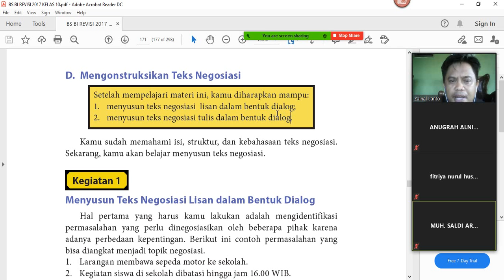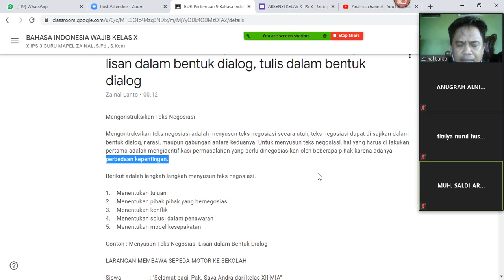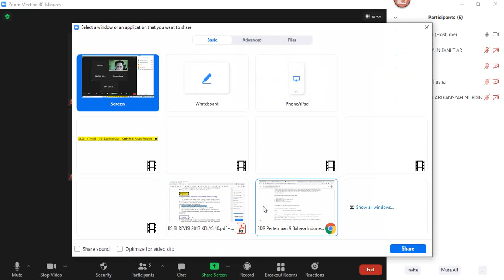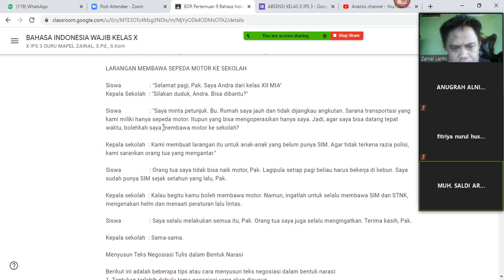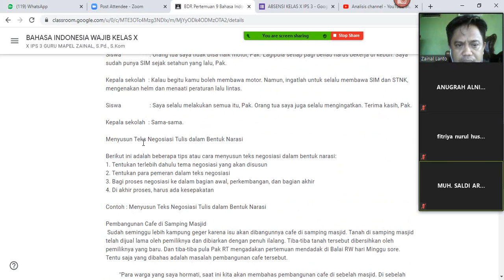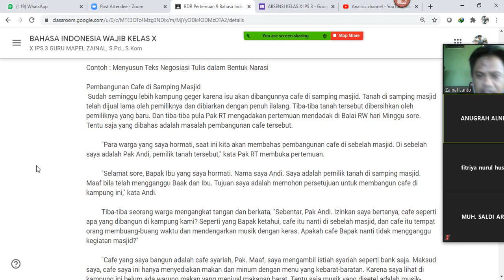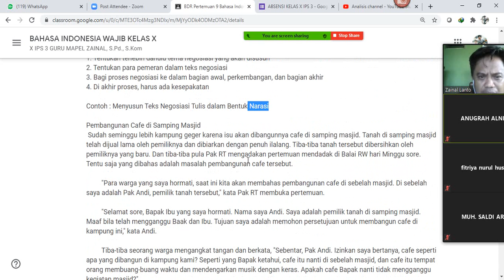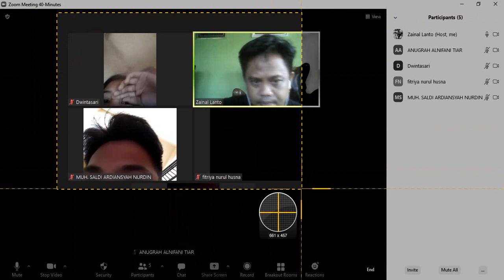BDR Pertemuan 9 Bahasa Indonesia Semester Genap Materi:Mengonstruksikan Teks Negosiasi,dialog/narasi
X IPS 4

Mengonstruksikan Teks Negosiasi

Mengontruksikan teks negosiasi adalah menyusun teks negosiasi secara utuh, teks negosiasi dapat di sajikan dalam bentuk dialog, narasi, maupun gabungan antara keduanya. Untuk menyusun teks negosiasi, hal yang harus di lakukan pertama adalah mengidentifikasi permasalahan yang perlu dinegosiasikan oleh beberapa pihak karena adanya perbedaan kepentingan.

Berikut adalah langkah langkah menyusun teks negosiasi.

1.    Menentukan tujuan
2.    Menentukan pihak pihak yang bernegosiasi
3.    Menentukan konflik
4.    Menentukan solusi dalam penawaran
5.    Menentukan model kesepakatan

Contoh : Menyusun Teks Negosiasi Lisan dalam Bentuk Dialog

LARANGAN MEMBAWA SEPEDA MOTOR KE SEKOLAH

Siswa                   : "Selamat pagi, Pak. Saya Andra dari kelas XII MIA"
Kepala Sekolah  : "Silakan duduk, Andra. Bisa dibantu?"

Siswa                   : "Saya minta petunjuk. Bu. Rumah saya jauh dan tidak dijangkau angkutan. Sarana transportasi yang kami miliki hanya sepeda motor. Itupun yang bisa mengoperasikan hanya saya. Jadi, agar saya bisa datang tepat waktu, bolehkah saya membawa motor ke sekolah?

Kepala sekolah  : Kami membuat larangan itu untuk anak-anak yang belum punya SIM. Agar tidak terkena razia polisi, kami sarankan orang tua yang mengantar."

Siswa                   : Orang tua saya tidak bisa naik motor, Pak. Lagipula setiap pagi beliau harus bekerja di kebun. Saya sudah punya SIM sejak setahun yang lalu, Pak.

Kepala sekolah  : Kalau begitu kamu boleh membawa motor. Namun, ingatlah untuk selalu membawa SIM dan STNK, mengenakan helm dan menaati peraturan lalu lintas.

Siswa                   : Saya selalu melakukan semua itu, Pak. Orang tua saya juga selalu mengingatkan. Terima kasih, Pak.

Kepala sekolah  : Sama-sama.

Menyusun Teks Negosiasi Tulis dalam Bentuk Narasi

Berikut ini adalah beberapa tips atau cara menyusun teks negosiasi dalam bentuk narasi:
1. Tentukan terlebih dahulu tema negosiasi yang akan disusun
2. Tentukan para pemeran dalam teks negosiasi
3. Bagi proses negosiasi ke dalam bagian awal, perkembangan, dan bagian akhir
4. Di akhir proses, harus ada kesepakatan

Contoh : Menyusun Teks Negosiasi Tulis dalam Bentuk Narasi

Pembangunan Cafe di Samping Masjid
 Sudah seminggu lebih kampung geger karena isu akan dibangunnya cafe di samping masjid. Tanah di samping masjid telah dijual lama oleh pemiliknya dan dibiarkan dengan penuh ilalang. Tiba-tiba tanah tersebut dibersihkan oleh pemiliknya yang baru. Dan tiba-tiba pula Pak RT mengadakan pertemuan mendadak di Balai RW hari Minggu sore. Tentu saja yang dibahas adalah masalah pembangunan cafe tersebut.

         "Para warga yang saya hormati, saat ini kita akan membahas pembangunan cafe di sebelah masjid. Di sebelah saya adalah Pak Andi, pemilik tanah tersebut," kata Pak RT membuka pertemuan.

         "Selamat sore, Bapak Ibu yang saya hormati. Nama saya Andi. Saya adalah pemilik tanah di samping masjid. Maaf bila telah mengganggu Baak dan Ibu. Tujuan saya adalah memohon persetujuan untuk membangun cafe di kampung ini," kata Andi.

         Tiba-tiba seorang warga mengangkat tangan dan berkata, "Sebentar, Pak Andi. Izinkan saya bertanya, cafe seperti apa yang dibangun di kampung kami? Seperti yang Bapak ketahui, cafe itu nanti di sebelah masjid, dan cafe itu tempat orang membuang-buang waktu dan mendengarkan musik dengan keras. Apakah cafe Bapak nanti tidak mengganggu kegiatan masjid?"

         "Cafe yang saya bangun adalah cafe syariah, Pak. Maaf, saya mengambil istiah syariah seperti bank saja. Maksud saya, cafe saya ini hanya menyediakan makan dan minum dengan menu yang kebarat-baratan. Karena saya lihat di kampung ini belum ada warung makan yang menjual makanan barat. Tentu saja musik yang disetel adalah musik-musik islami yang hanya didengar oleh pengunjung cafe saja, Pak?"

         "Tetapi kenapa Bapak memakai istilah cafe?" kata seorang mahasiswa yang ikut mendengarkan diskusi tersebut.

         "Karena saya ingin memoderanisasi kampung ini, Mas. Modern islami, konsep saya. Tentu saja saya membangun cafe ini dengan banyak pertimbangan yang tidak merugikan warga kampung dan saya juga, Mas."

         "Nah, Bapak Ibu sekalian. Bagaimana ini? Apakah Bapak Ibu setuju dibangun cafe modern yang islami di kampung kita?" tanya Pak RT dengan tersenyum.

         "Setuju, Pak. Tetapi, jangan lupa merekrut warga kami sebagai karyawan ya, Pak?" tanya seorang ibu.

         "Iya. Bu. Tentu saja. Bu. Kita harus saling menolong," kata Pak Andi senang.